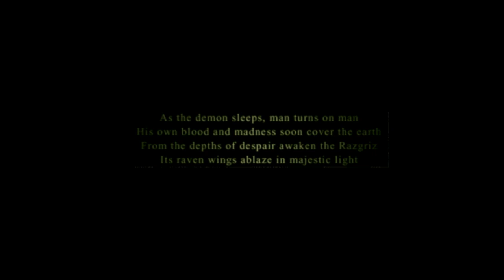ACE COMBAT 5 - 22